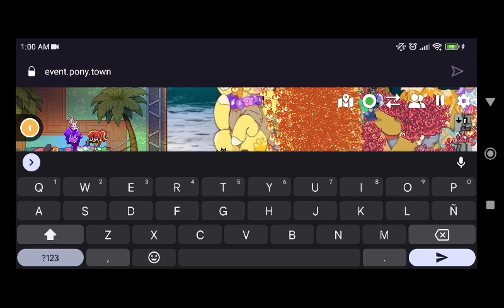1 de julio de 2023(3)